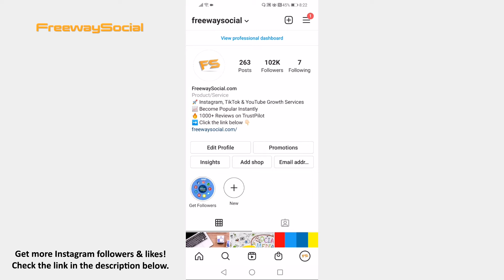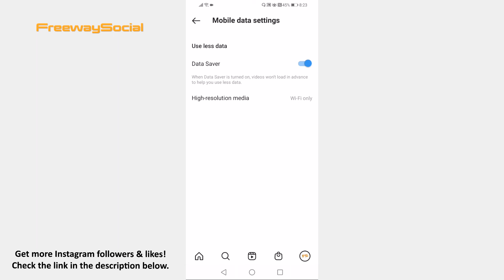How To Disable Instagram Video Autoplay Feature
In this video I am going to show you how to disable Instagram video autoplay feature.

Don’t want videos to autoplay on Instagram? You can easily disable this feature.

Follow these steps and you will be able to do it:

1. Open Instagram app on your mobile phone and login to your Instagram profile.
2. Click on the menu icon at the top right corner of your screen.
3. Now tap on “Settings”.
4. Proceed to “Account” section.
5. Open up “Mobile data use”.
6. As you can see below “Data saver” it says that if this is turned on, then videos won’t load in advance to help you use less data. So, just switch the toggle on next to “Data saver” and from now on videos won’t be autoplaying one after another.

That’s how it’s done!

I hope this guide was helpful and you were able to disable Instagram video autoplay feature. Don’t forget to like this video and visit us